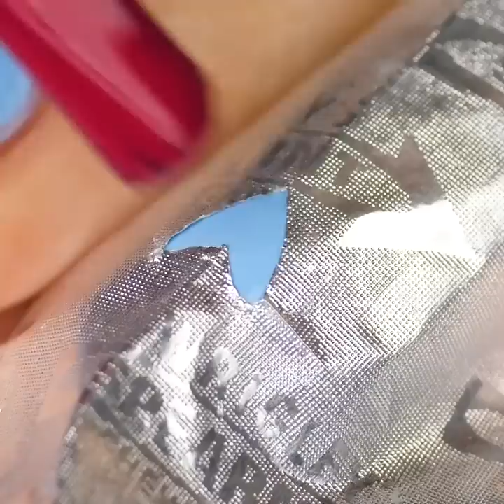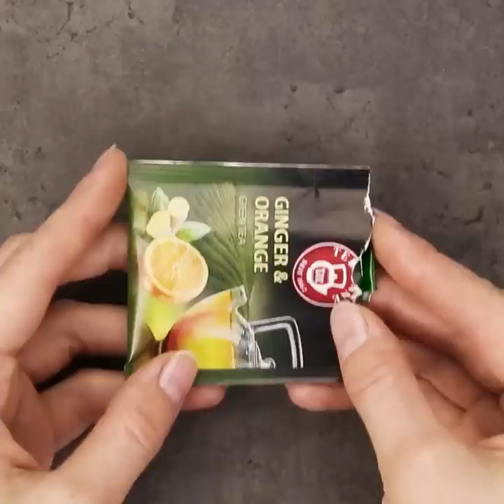23 SIMPLE NAIL ART IDEAS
BEAUTIFUL NAIL ART IDEAS

Check out cool manicure ideas certainly should try this summer:
-    The best way to remove glitter nail polish from your nails is to use PVA glue as a base coat. And after that cover nails with glitter nail polish
-    Flower nail design is the best choice for summer. We know how to make floral manicure in minutes that looks awesome. Follow the next steps: use white nail polish to cover your nails and take a marker of different colors to draw simple flowers. When flowers are ready, add few drops of alcohol over your print
-    You can easily create stripped nail art using such an ordinary item as dental floss. Wrap the finger with dental floss and cover with nail polish. Remove dental floss
-    We nail the best treatment for your nails that will make them stronger and healthier. Melt some wax in a bowl using a microwave. Be careful as the wax might be too hot. Let the wax cool a bit and place your fingers inside for few seconds and after that place fingers in a bowl with cold water. Repeat during the week and enjoy the result
-    Check out how to make nail polish remover marker. Remove the core piece of an old marker and place into a bowl with water. Wait until the color is gone. Next, soak the core in nail polish remover
-    This idea sounds crazy but you can easily fix your nail using a tea bag. Don't you believe us? Try this lifehack and share the results in comments below!
-    Marble manicure is a trending summer nail art. Watch the video and find an easy tutorial!

TIMESTAMPS:
00:15 Use PVA glue as a base coat
00:42 Summer floral manicure design
03:29 Colorful French manicure
04:17 Spider gel nail arts
05:38 Easy DIY nail extension